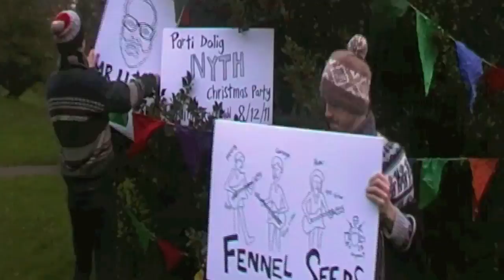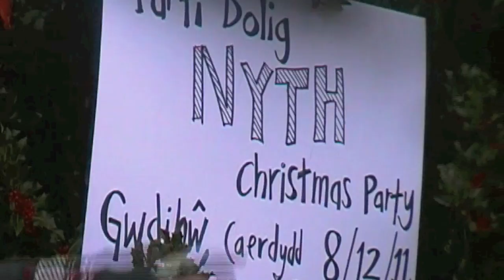Hysbys Parti Dolig Nyth / Nyth Christmas Party Promo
Parti Dolig Nyth  /   Nyth Christmas Party

yng ngwmni / in the company of

NO THEE NO ESS
TIM TEN YEN
FENNEL SEEDS
MR HUW
DJ's

Gwdihw Bar, Caerdydd/Cardiff
Nos Iau, Rhagfyr 8fed, 8pm
Thursday, December 8th, 8pm